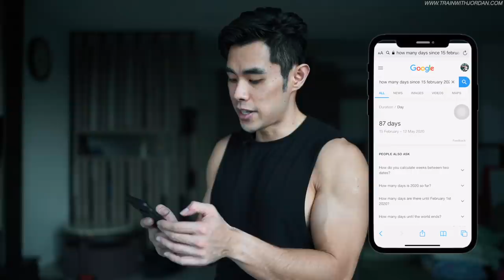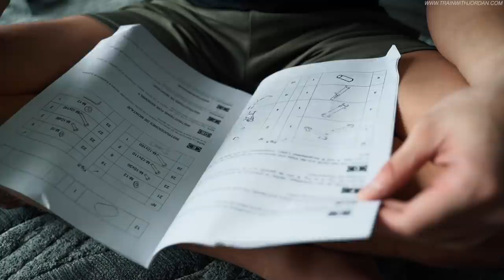Building My Home Gym! Goodbye Bodyweight?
*Closed Caption is available in this video* Get my App

How to set up your home gym with simple equipments

Additional things you may need
1. Workout/Floor Mat (this is a must but I forgot to mention this in the video)
2. Resistance band
3. Barbell with a Squat Rack (this is the final piece of equipment to make a home gym complete! this requires more space and more investment)